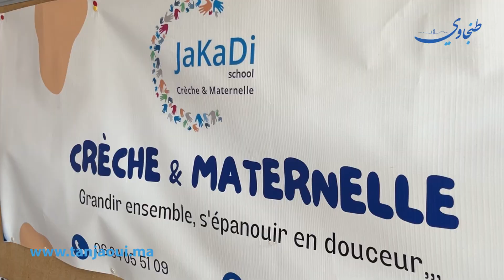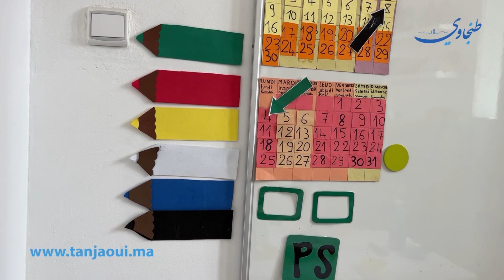طنجة.. حضانة جاكادي تفتح أبوابها وتمنح الرعاية المثالية لأطفالكم تعرفوا عليها